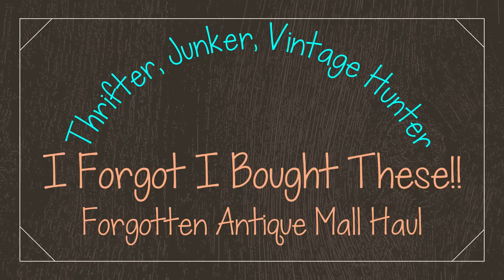Forgotten Thrift Haul & Antique Mall Haul | Thrifter Junker Vintage Hunter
I found 2 bags in my car from my last thrift trip almost 3 weeks ago. Man, It's been THREE WEEKS since we've been able to thrift. I sure to miss it. This too shall pass and we'll be back to junkin' before we know it!

Cards/Friend Mail
Misty Pate

thrifter junker vintage hunter reselling on ebay making money thrifting goodwill thrift with me